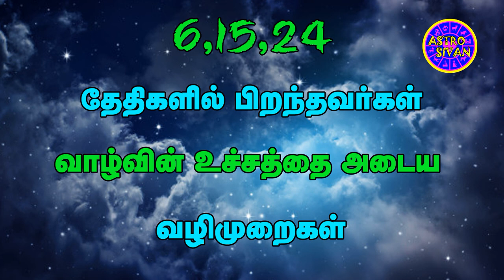6,15,24- ல் தேதிகளில் பிறந்தவர்கள் வாழ்வின் உச்சத்தை அடைய வழிமுறைகள்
6,15,24- ல் தேதிகளில் பிறந்தவர்கள் வாழ்வின் உச்சத்தை அடைய வழிமுறைகள்